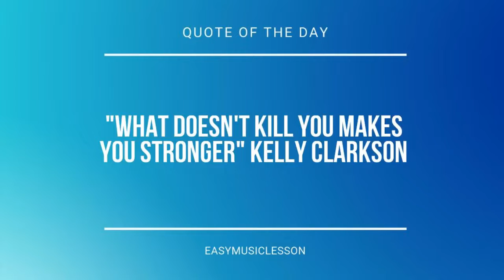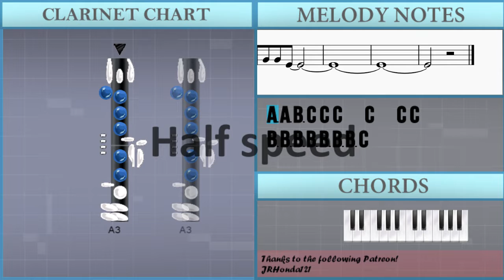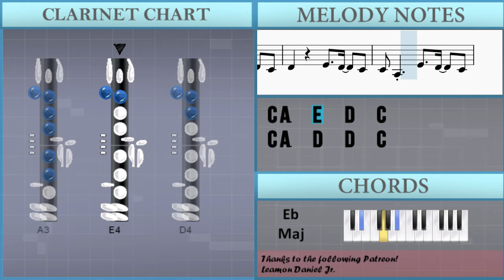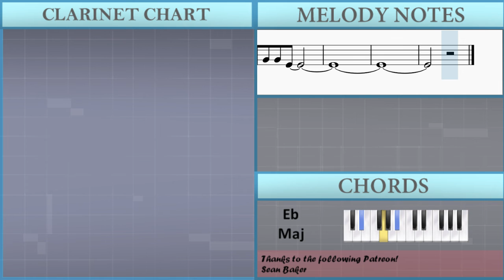SUPER EASY: How to play Fake Love by BTS on Clarinet (Tutorial)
Comment and let us know how the videos have helped you. It keeps us going! :)The easiest way to learn how to play Fake Love (SUPER EASY) by BTS on the clarinet. It's a clarinet tutorial for Fake Love (SUPER EASY) by BTS.

EasyMusicLesson teaches you to play the your favorite instrument, through easy and simple animation so that you too can learn how to play Fake Love (SUPER EASY) by BTS on the clarinet easily. A clarinet tutorial with visual animation graphic.

Chords of Clarinet arrangement:
D# Maj   F Maj   G Min   D# Maj   F Maj   G Min   D# Maj   F Maj
G Min   D# Maj   F Maj   G Min   D# Maj   F Maj   G Min   G Min
D# Maj 7   F Maj   G Min   G Min   D# Maj 7   F Maj   G Min
G Min   D# Maj   F Maj   G Min   G Min   D# Maj   F Maj   G Min
G Min   D# Maj 7   F Maj   G Min   G Min   D# Maj 7   F Maj
G Min   G Min   D# Maj 7   F Maj   G Min   G Min   D# Maj 7
F Maj   G Min   G Min   D# Maj 7   F Maj   G Min   G Min

Melody notes of Clarinet:
A3 A3 B3 C4 C4 C4   C4   C4 C4
B3 B3 B3 B3 B3 B3 B3 C4
B3   A3
B3   A3
A3 A3 A3
C4 D4 C4 D4 D4   D4 D4
D4   C4   A3 A3 A3
D4   C4   A3 A3 B3
C4 B3 C4 B3 C4 B3 C4
B3   A3
C4         C4
B3   A3 C4 A3 A3 A3
G4 G4 G4 G4 C4
G4 G4 G4 G4 G4
G4 G4 G4 C4 G4 G4 G4 C4
A4 A4 A4 A4 A4 A4 G4
A4 A4 A4 A4 A4 A4 G4 A3 B3
B3   A3
B3   A3
A3 A3 A3
B3   A3
C4 D4 C4 D4 D4   D4 C4
D4     E4   D4   C4
C4 A3   E4   D4   C4
C4 A3   D4   D4   C4